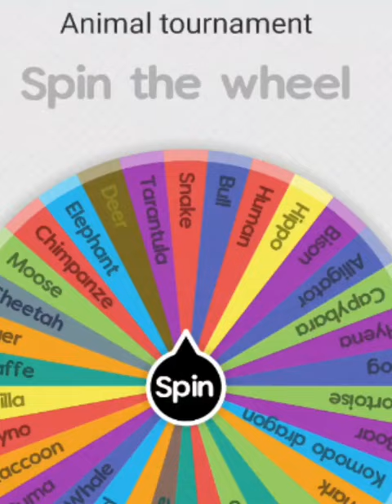Hippo vs cheetah - Animal royale pt.2